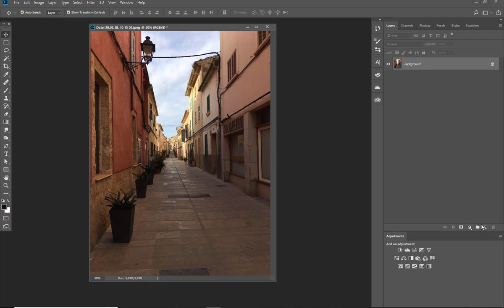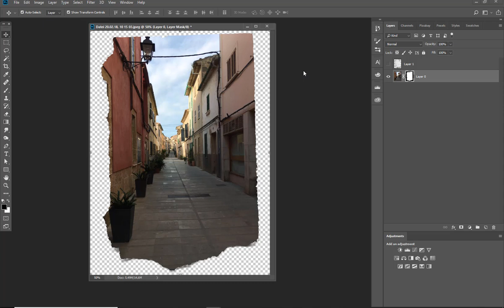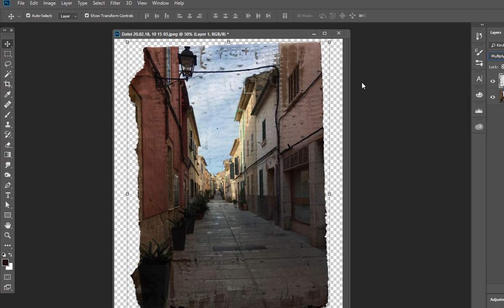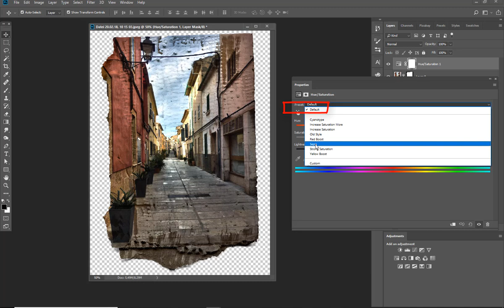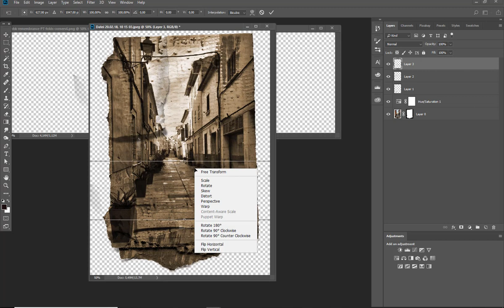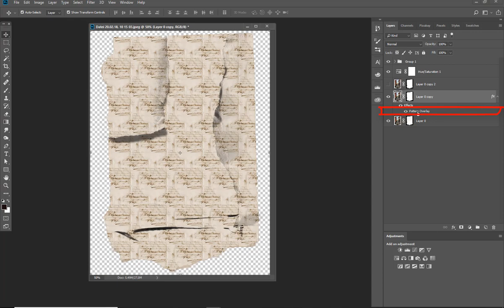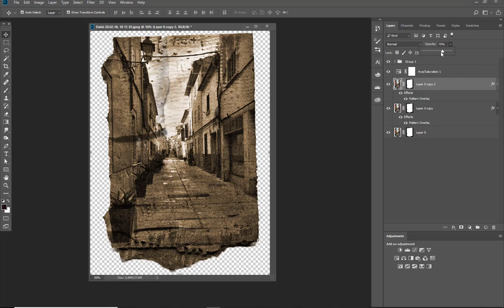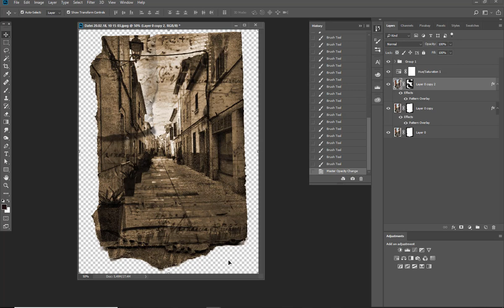Give your photos a vintage look with styles in Photoshop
Die gezeigten Produkte erhalte ich im Rahmen meiner unentgeltichen Tätigkeit für NBK Design gratis
photo is mine
Products I used: